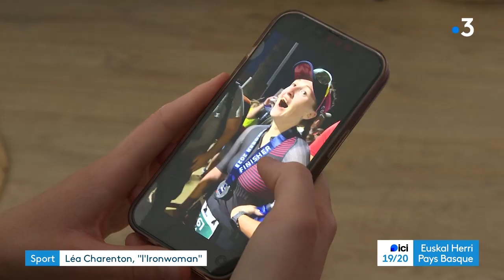Triathlon : Léa Charenton, une "Ironwoman" du Pays basque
Léa Charenton, jeune étudiante d'Arbonne, a réalisé un rêve : participer et aller jusqu'au bout d'un ironman, une course de triathlon très longue distance comprenant 3,8 km à la nage, 180 km à vélo et 42 km de course à pied.
Un défi d'autant plus ambitieux qu'elle est atteinte d'une hypersensibilité au nerf vague, lui provoquant des malaises.
Elle ne compte pas s'arrêter là : direction les championnats du monde d'ironman, qui se tiendront en 2024 à Nice !

Reportage A.Irosbehere / C.Etchegaray / F.Bétat